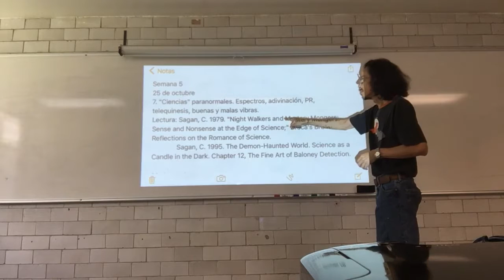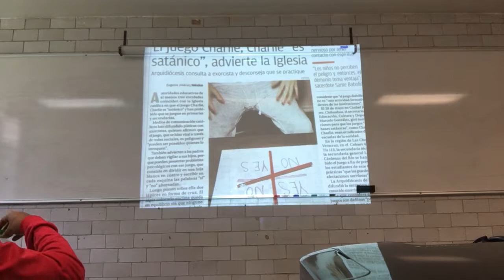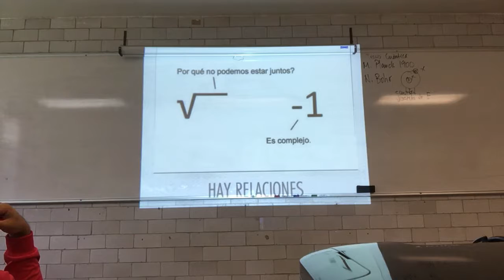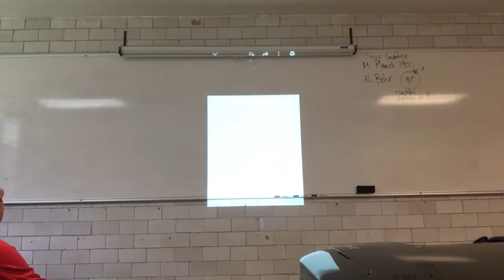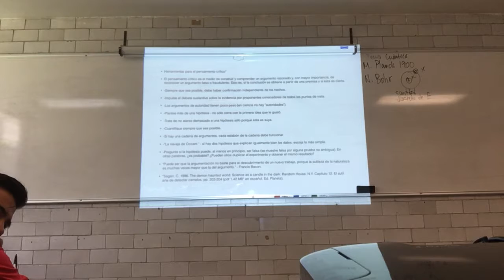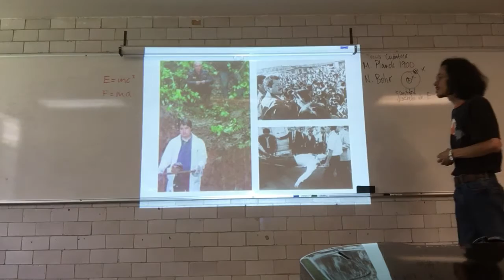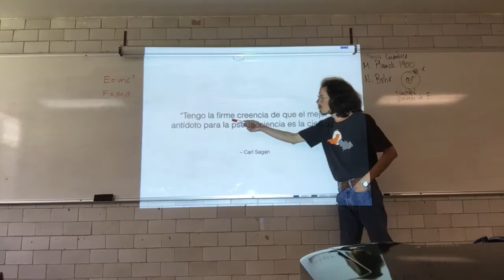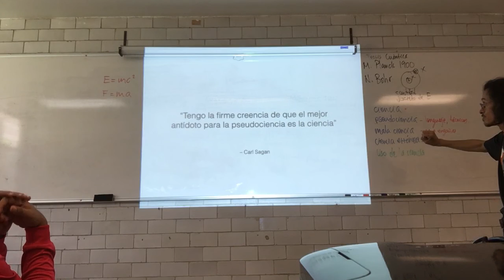"Ciencias" paranormales. Espectros, adivinación, PR, telequinesis, buenas y malas vibras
Semana 5
25 de octubre
7. "Ciencias" paranormales. Espectros, adivinación, PR, telequinesis, buenas y malas vibras.